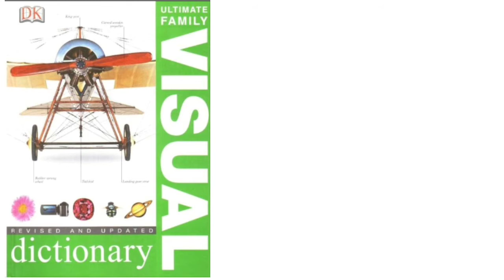An Introduction video of the DK book. # The ultimate family visual dictionary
Hello friends,

 let's start a dorling kindersley book.

I will discuss on the few topics taken from this book in my upcoming videos.

And this topics are :-
1. THE EARTH
2. THE PREHISTORICAL EARTH
3. GEOLOGY, GEOGRAPHY and METEOROLOGY
4. PHYSICS AND CHEMISTRY
5. THE MODERN WORLD